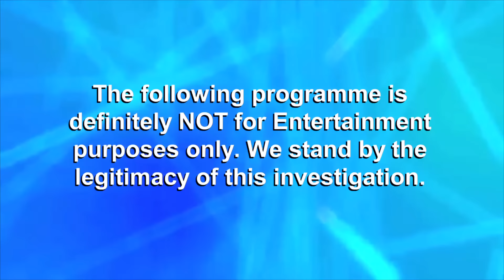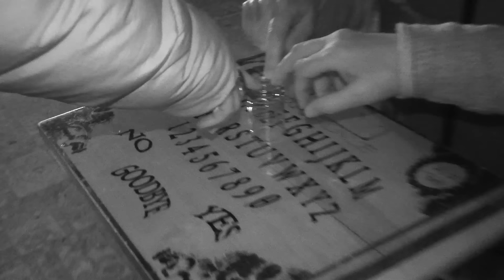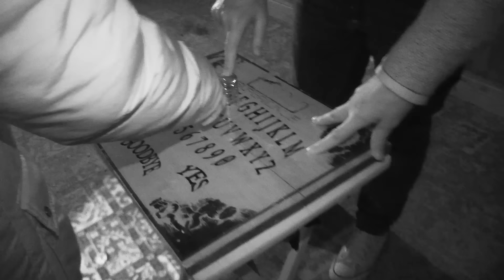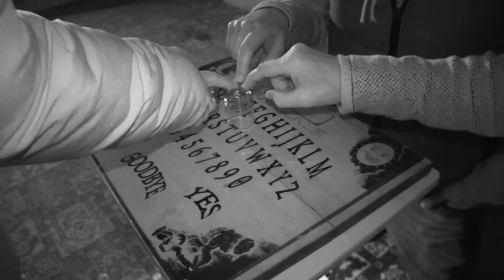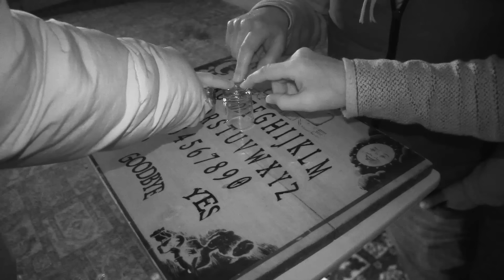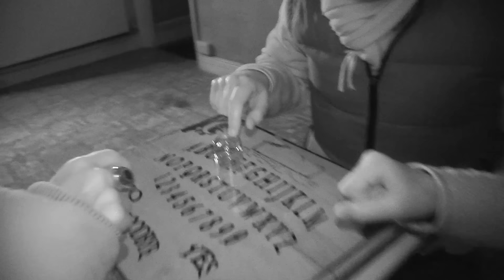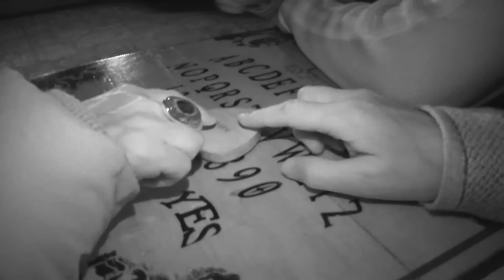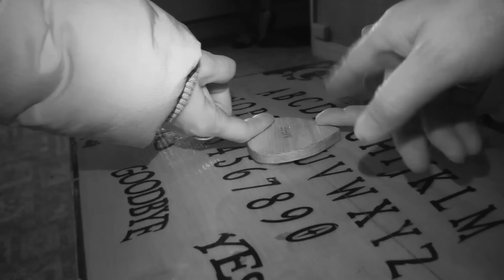Most Haunted Return to Pendle Hill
Yvette takes the Most Haunted team back to the shadow of Pendle Hill and the ancient stone property known as the Witch's Cottage. The first paranormal investigation ever to be conducted at this very haunted location. Shot in conjunction with the release of Yvette's third book in the 'Ghost Hunter Chronicles' series this is a terrifying place to be.